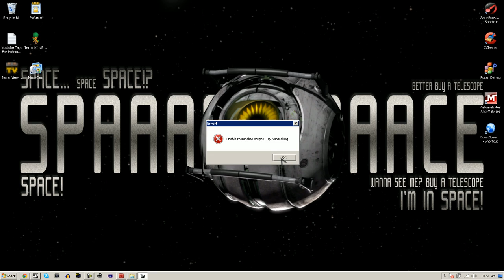IMPORTANT UPDATE PLEASE WATCH